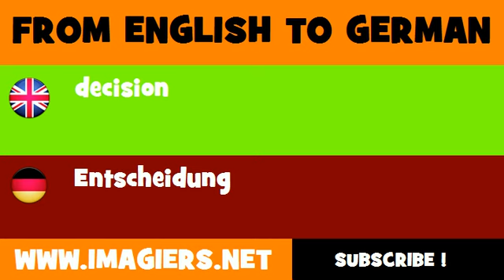DEUTSCH ENGLISCH = Entscheidung